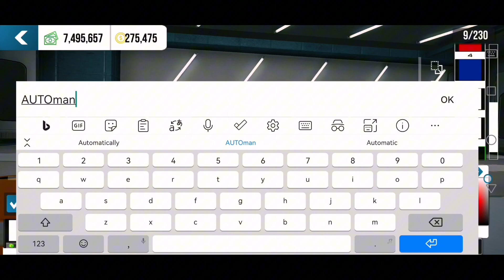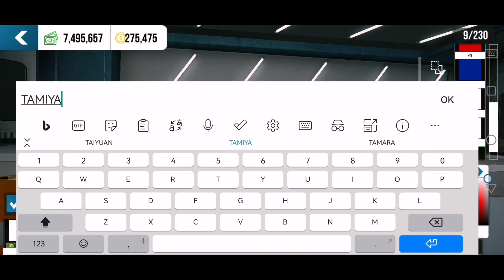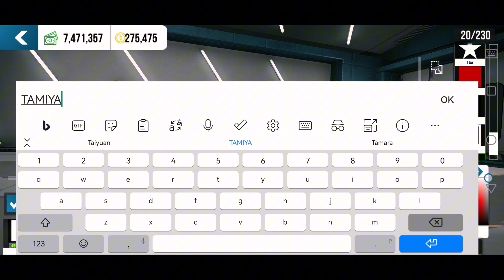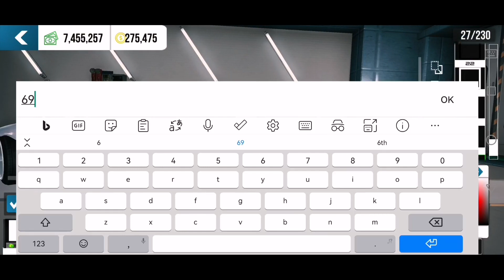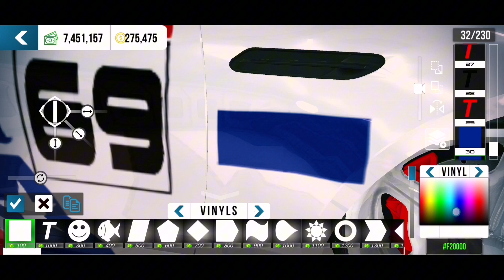New design tutorial - car parking multiplayer